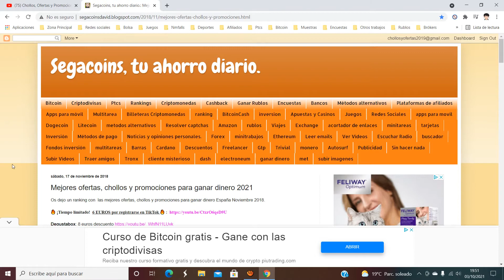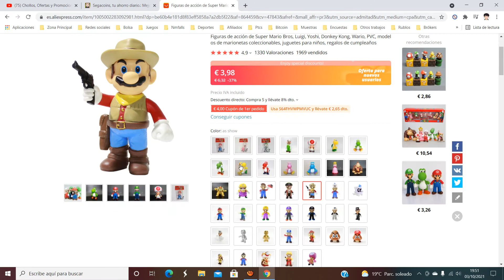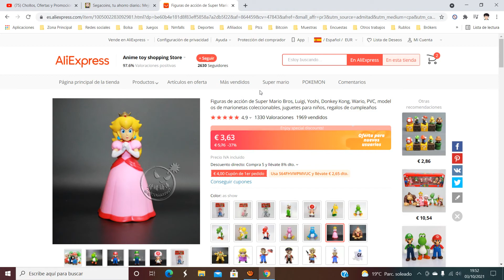🍄 ¡Oferta Aliexpress! Figuras acción de Super Mario Bros barato 2,60€ ¡40 DTO! Opinión | Descuento 🍄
Nuevo Cupón exclusivo descuento 3$ por compra mínima de 4$ : 4SALE004 4SALE005 4SALE006 Los 3 son válidos.

🍄 ¡Oferta Aliexpress! Figuras acción de Super Mario Bros barato 2,60€ ¡40 DTO!

Figuras de acción de Super Mario Bros, Luigi, Yoshi, Donkey Kong, Wario, PVC, modelos de marionetas coleccionables, juguetes para niños, regalos de cumpleaños